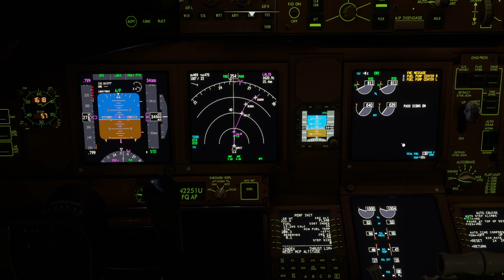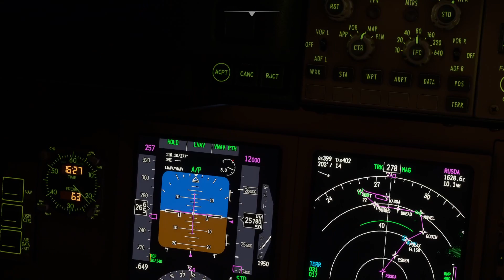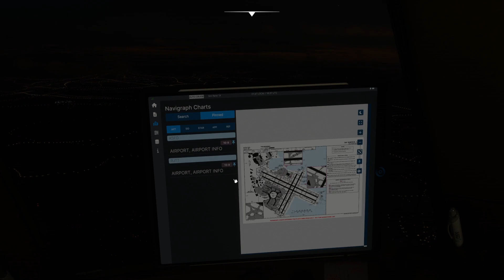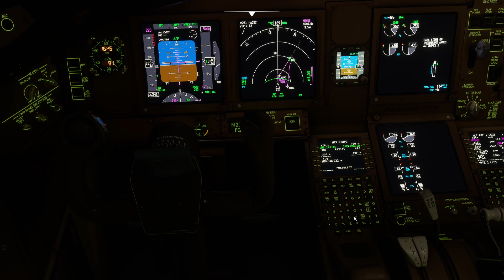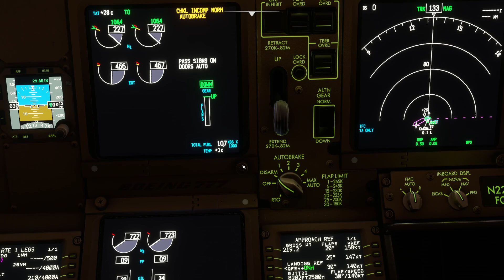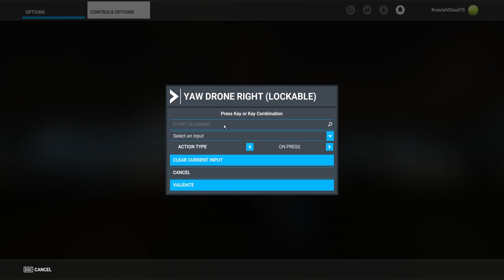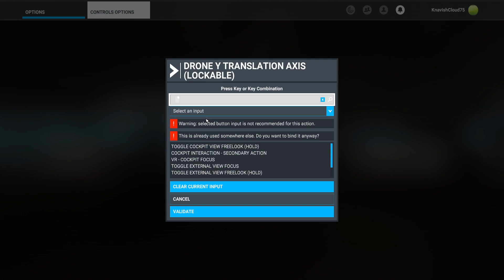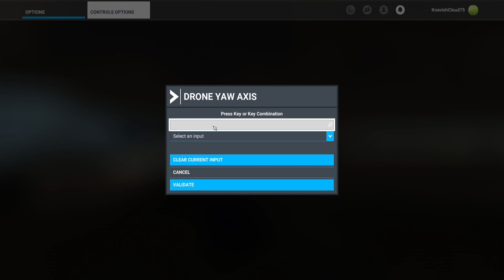[MSFS2020] PMDG 777-300ER - KSFO - RJTT